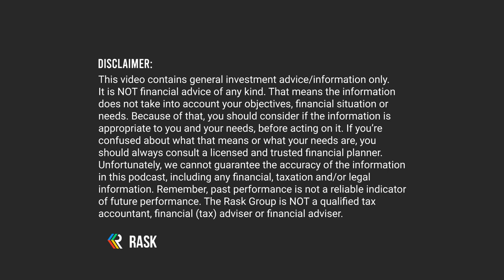ASX Reports Blitz: CSL, SEK, VCX, RBL, CGF, BHP & CAR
Drew Meredith, CFP and Owen Rask are back on The Australian Investors Podcast talking ASX Reporting Season.

Every week Owen & Drew will summarise 10 key company reports.

In this ASX reporting season Australian Investors Podcast episode, Owen Rask & Drew Meredith cover the following companies.

*** Enter the $1,000 giveaway | Get a FREE Selfwealth account & 10 bonus trades ***